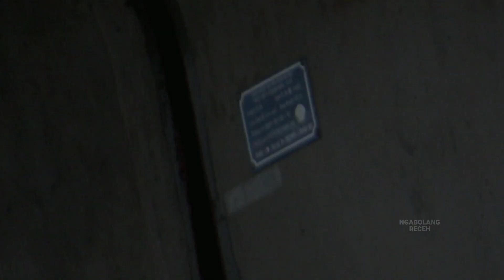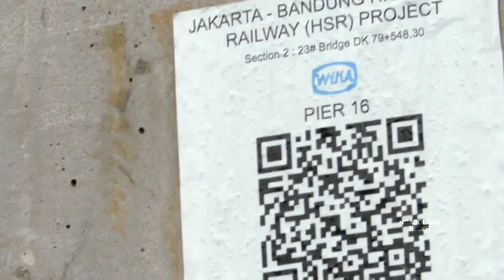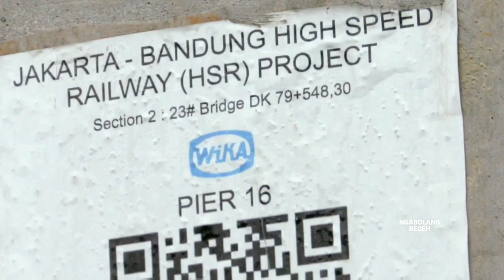UED4N! TAMBAH 10 GIRDER LAGI Proyek Kereta Cepat Jakarta Bandung KCIC KCJB Terkini 2022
Progres pemasangan box girder proyek kereta cepat jakarta bandung kcic kcjb seksi 2 update terkini hari ini Jumat 7 Oktober 2022.
Berlokasi di DK 80 bridge girder 23 arah Bandung yang berada di kampung Cilayung desa Cilalawi kecamatan Sukatani kabupaten Purwakarta Jawa Barat.
Cometto transporter kirim girder dan pemasangan box girder dari castingyard 2 Karawang.

Perkembangan terbaru jembatan layang ke 23 saat ini sudah terpasang 39 box girder dari total 51 box girder yang akan dipasang. Menyisakan 12 box girder lagi, akan tersambung ke jalur subgrade terakhir dan akan menyambungkan 9 box girder dari castingyard 4 Kopo Bandung.